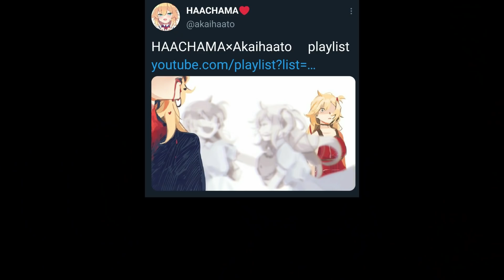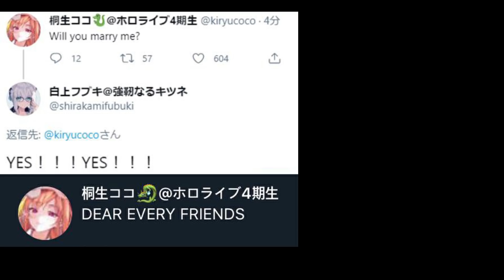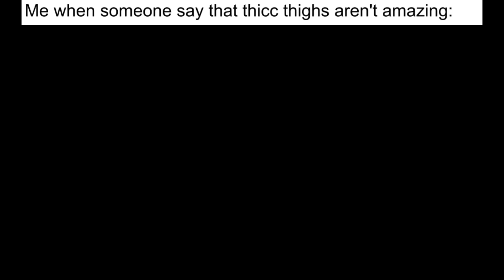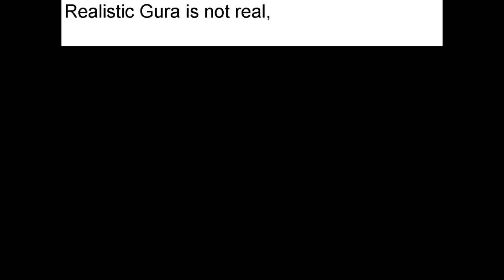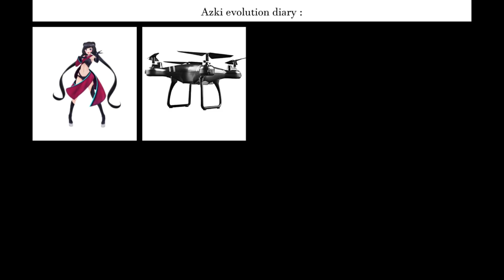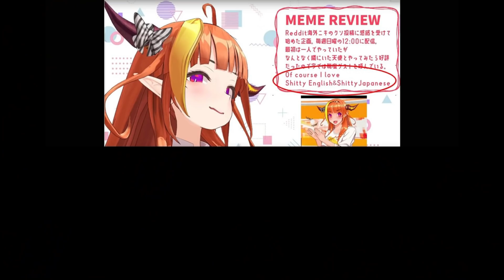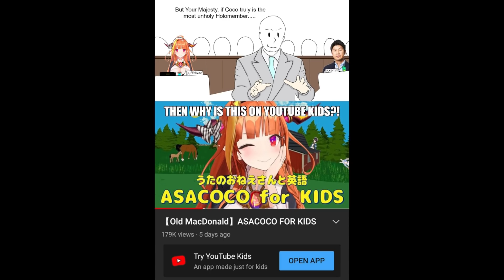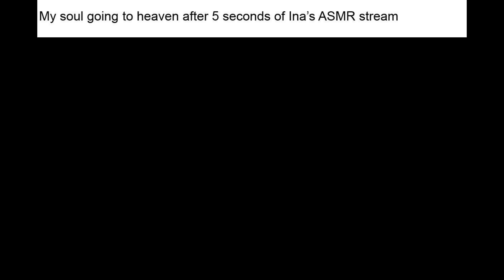HOLOLIVE MEMES COMPILATIONS 33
Hololive is a vtuber agency from japan. Memes in this video are not characteristically representative of hololive production, nor any of the talents. This video only made for laughs and a means to share this rabbit hole even further :)

Everything in here is just for fun. Hope you like memes like this.

Image source : reddit, instagram